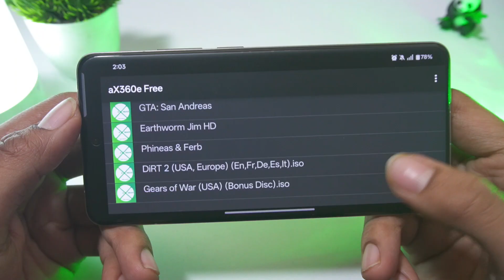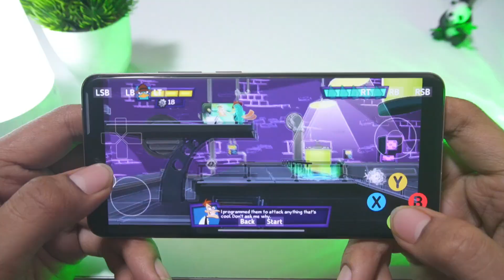aX360e Emulator Beta Testing - Xbox 360 Emulator | Snapdragon 8 Elite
🚀 aX360e Emulator is finally in BETA testing phase — bringing Xbox 360 gaming to Android!
In this video, I’ll show you the latest beta version gameplay, setup process, and performance test on the powerful Snapdragon 8 Elite device.

Witness console-quality graphics and performance as we test one of the most ambitious emulators ever made for Android! 🎮

🔥 Topics Covered:

aX360e Emulator beta setup & installation

Best settings for high FPS

Controller & UI overview

Performance and gameplay test

Known issues & bugs in beta version

⚙️ Test Device Specs:

Processor: Snapdragon 8 Elite

RAM: 16GB

💭 Comment your thoughts about aX360e Emulator